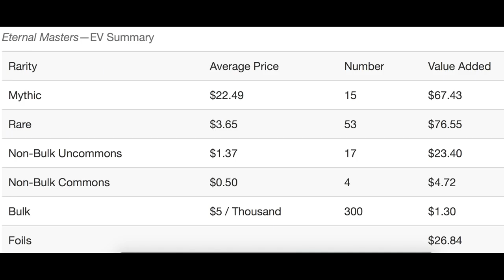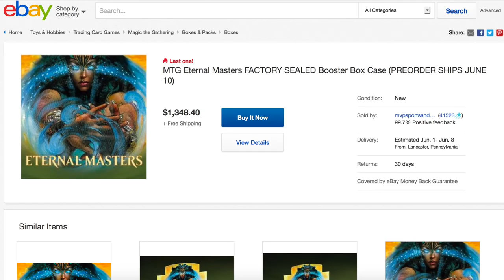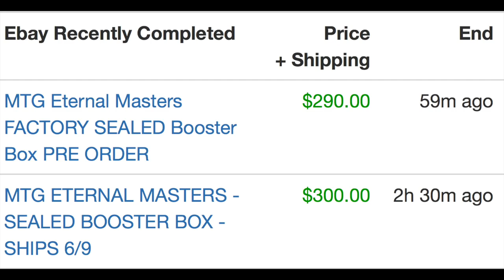Worth it? Eternal Masters Booster Box - Magic the Gathering Cards